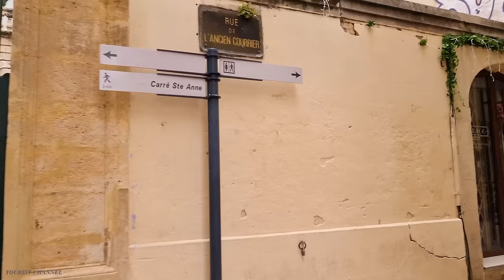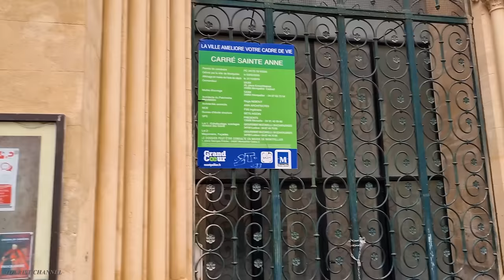Montpellier France - Beautiful Historic City - Day Walking Tour 4K Ultra HD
Montpellier is, by its population, the seventh municipality in France and the third French city on the Mediterranean axis (after Marseille and Nice). It is one of the few cities with over 100,000 inhabitants whose population has grown steadily every year since 1945.
Préhistoire :
During the construction of line 2 of the Montpellier tramway, an excavation was carried out on rue de la Fontaine-du-Pila. Archaeologists have discovered that this place had been occupied 11,500 years ago by humans on the banks of the Verdanson. Hunters had set up camp there.

📌 Location : Montpellier  , France
Date recorded:  January